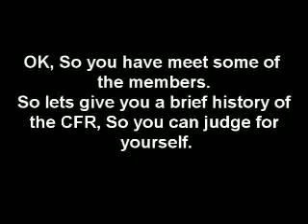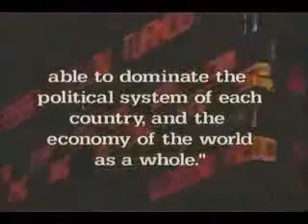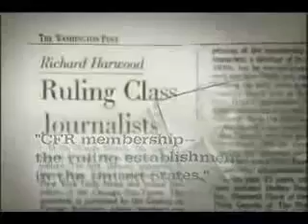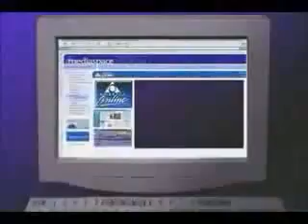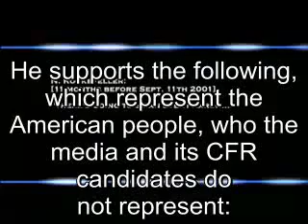new world order obama rockefeller connection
obama and rockefeller connection for a new world order , shocking, they want to control us all !!!